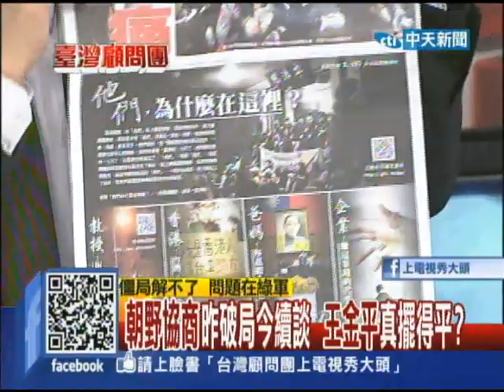2014.03.25台灣顧問團part1 攻行政院魏揚非主導！ 幕後黑手深藏不露？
學生占立院進入第八天，大家都在努力化解僵局．立法院長王金平待會三點，繼續召集朝野協商，議場裡的同學們也傳出，不排除任何對話的可能，剛才還在打掃整理議場．誰還沒有反應呢？綠天王們，因為學生領袖都是他們的子弟兵？還有馬總統哪去了呢？他更是學運收場的關鍵，藍綠頭人們拿出智慧和行動吧！

來賓：國民黨立委    江啟臣、新北市議員    陳明義、時事評論員    鄭師誠、前民進黨立委  郭正亮、環球科大教授  歐崇敬